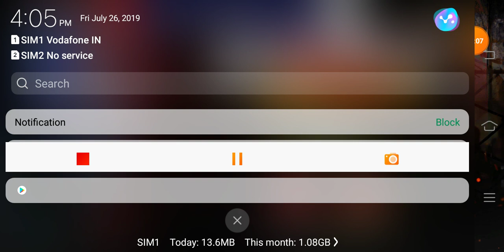momo the horror game part 1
Momo the horror game  is the best game for Android plz check my all video on my channel.